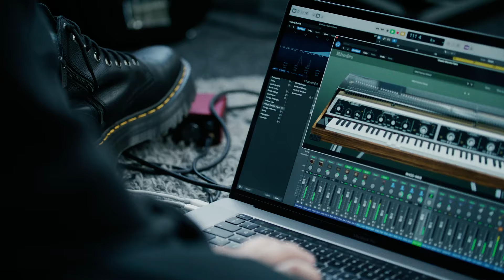'Missing Keys' Competition - Winners Track - Thilo Eichhorn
This film celebrates the end of the incredible 'Missing Keys' competition. After an overwhelming number of entries from across the globe, the 'Missing Keys' competition ended with Thilo Eichhorn emerging as the winner.

Thilo's track will now remain the official soundtrack of the 'Missing Keys' film featuring James Smith.

As we celebrate the amazing victory of Thilo in our recent competition, it's important to recognise the countless talented individuals who made this event a true spectacle. We were blown away by the overwhelming response of nearly 1,500 submissions, and it was an honour to witness such an incredible showcase of creativity and skill.

Please take a moment to congratulate our runners-up, Gael Benyamin, Massimo Rumiano, Chris Vella, Janis Theurer, Andrew Veres, Darren Tate, Kell Bailey, Jonas Saersten, Max Bonifacio, Arsenal Beats, Atholl Ransome, Jeanne Auger, Jordan Marquez, L One, Sam Johnson, Seán Marsh, Sherif Asfour, Aphelion, and Gonzalo Llanes.

Join us as we celebrate not just the winner, but also the remarkable talent that made this competition unforgettable.